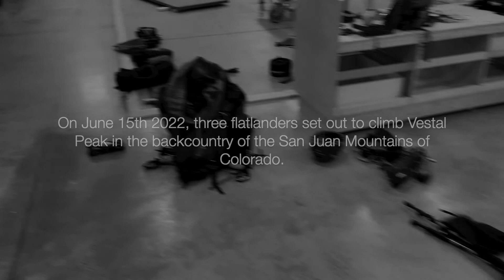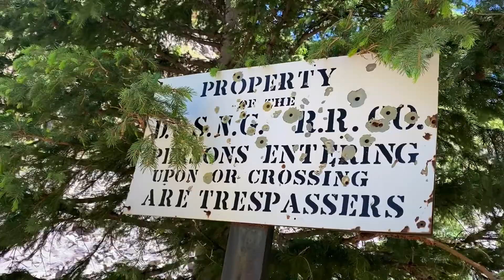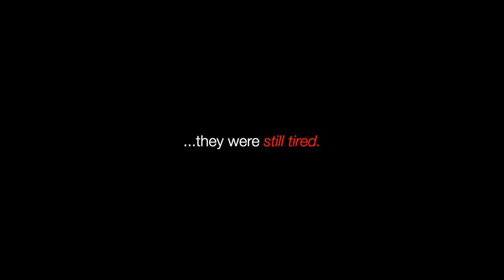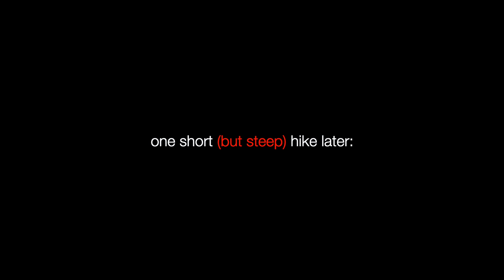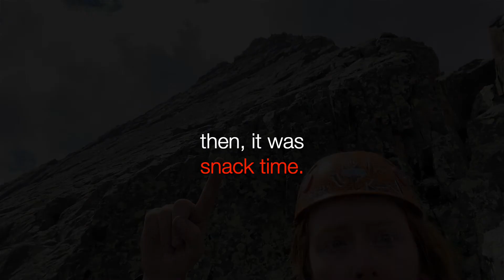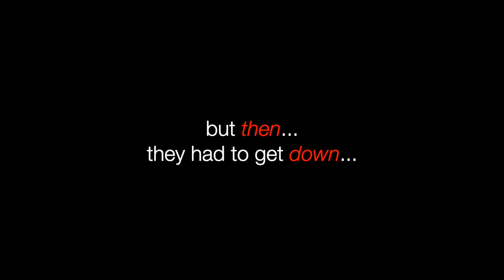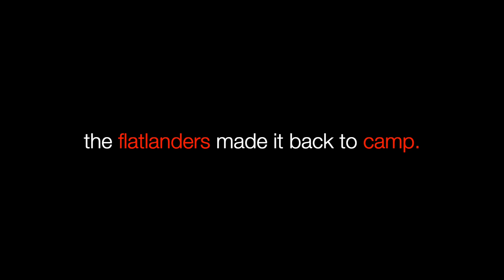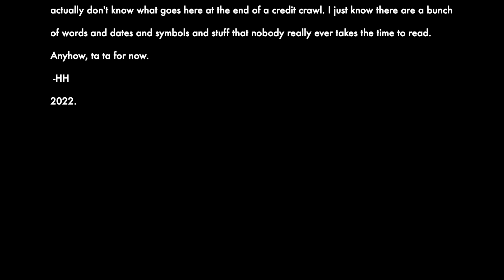The FLATLANDERS: Vestal Peak's Wham Ridge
Mountains, marmots, and mayhem abound as three guys from the astoundingly flat Central Great Plains wander into the Rockies to climb Vestal Peak.